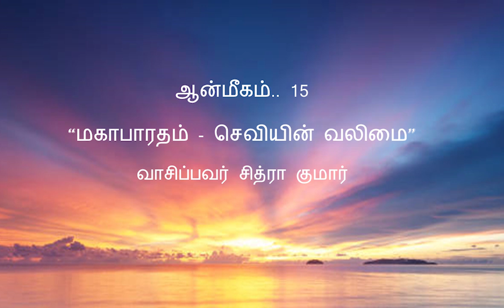ஆன்மீகம்.. 15 -"மகாபாரதம் - செவியின் வலிமை"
# Chithra Kumar # Anmigam # Mahabaratham
A small incident from Mahabaratham rendered by Chithra Kumar in Tamil.